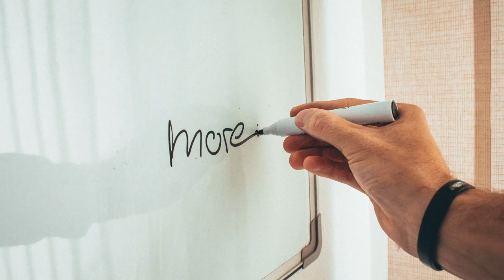Stellaris Overlord Is Perfectly Balanced With No Exploits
Stellaris Overlord is a perfectly balanced game with no exploits. It would be totally impossible to use the Imperial Fiefdom Origin to abuse our advanced AI overlord for personal financial gain... right?

Lets dive in and find out.

A thankyou to the Spiffing Brit, who's great satirical vidoes gave me inspiration when making this video.